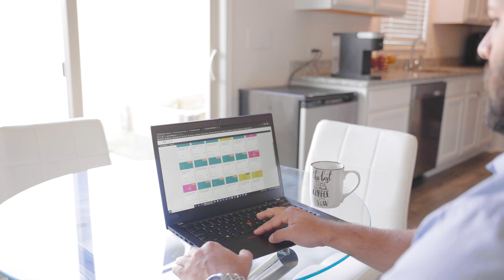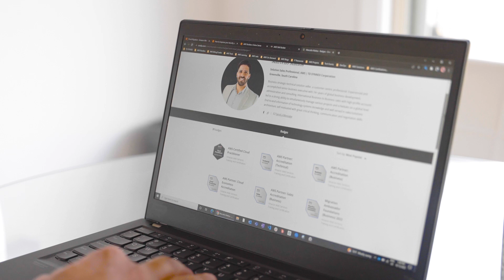AWS Learner Uses AWS Skill Builder to Make a Career Change | Amazon Web Services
Hear from Marcello Mattos, an AWS Solution Sales Professional at TD SYNNEX about his learning experience with AWS Skill Builder. After a 14- year long career in commercial aviation, Marcello moved into a cloud position by investing his time and effort in learning and validating his skills on AWS. Marcello uses AWS Skill Builder on a regular basis to grow his expertise and support his customers with cloud migration projects.